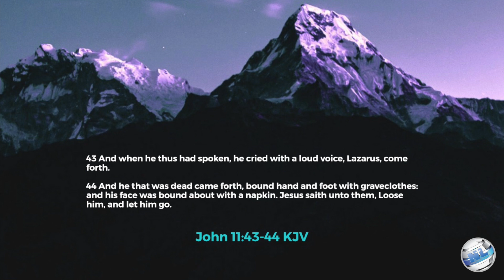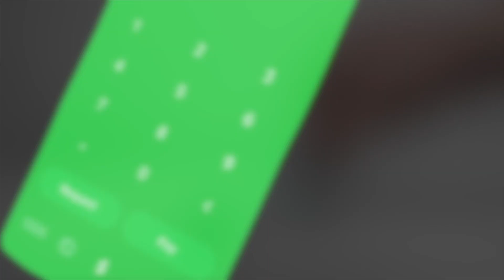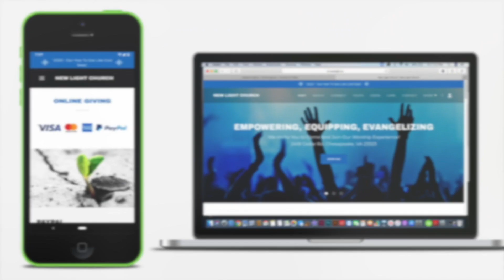He Called You To Live | Bishop Darryl J. McClary, Sr.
Join Bishop Darryl J. McClary, Sr., and the New Light Family as we explore the word of God!